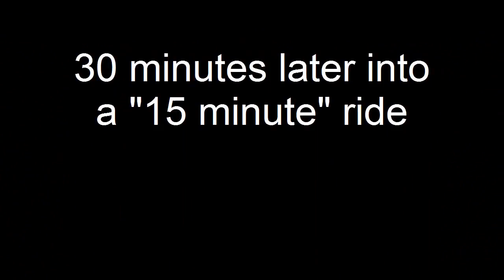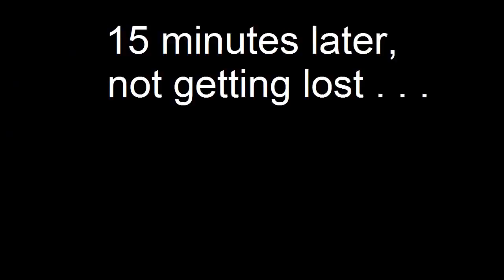Hoi An Vietnam: biking to the beach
I took a vacation to Hoi An Vietnam. The beach was only 15 minutes away, but after getting lost, confronted by a bovine and befriended by a dog, the trip took longer than I expected. Do I miss the snow and cold? Not yet.

Hoi An
Vietnam
beach
Cua Dai
Saigon
Hanoi
Da Nang
water buffalo